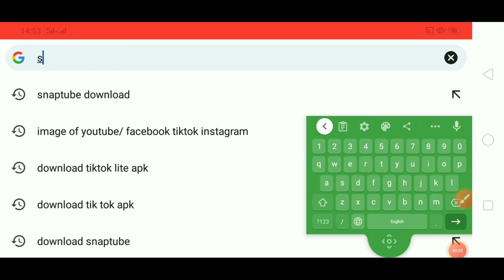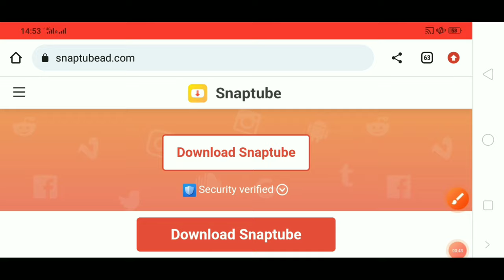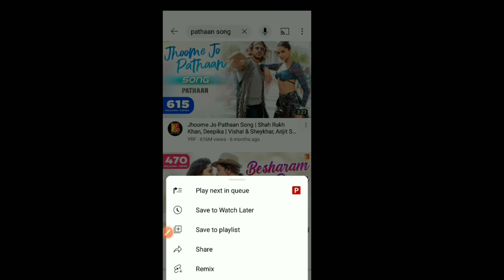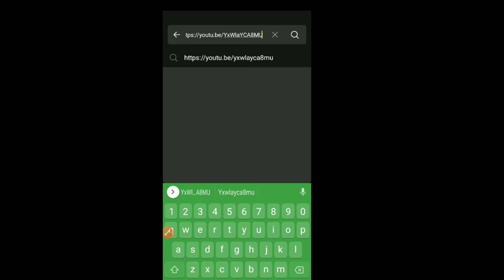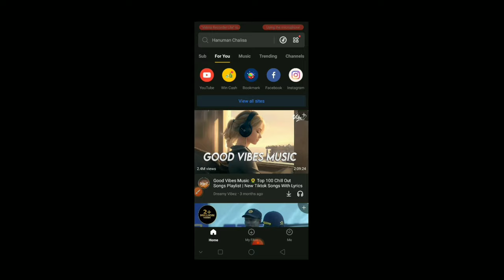How To Download Facebook Video , YouTube Video| YouTube se video kaise download Karen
How To Download Video From Youtube, Facebook, Twitter Instagram Pinterest Instagram Pinterest Twitter app
How to download Snapchat video
How to download LinkedIn video
how to download video from facebook reels
how to download video from youtube reels
how to download video from Instagram reels
You Won't Believe The Latest From How To Download Video From Facebook
2 Top Tricks For Effortless How To Download Video From Facebook
Alert! Are You Doing How To Download Video From Facebook Mistakes?
Why Is How To Download Video From Facebook So Popular Right Now?
15 Smart Tools To Simplify How To Download Video From Facebook
20 Reasons Why You Shouldn't Worry About How To Download Video From Facebook Again
Best 23 How To Download Video From Facebook Ways For 2023
The Definitive Guide To How To Download Video From Facebook
Best 17 How To Download Video From Facebook Tricks For 2023
We Need To Talk About How To Download
 Video From Facebook
The user is looking for ways to download Facebook, YouTube, Twitter, Pinterest, Instagram YouTube videos and wants to learn how to do it themselves. The tone should be informative and helpful. The audience for this topic is likely YouTube users who want to watch videos offline or keep a copy of their favorite videos. The topic is quite straightforward and the tone should be educational. The target audience is likely to be YouTube users who want to save videos for offline viewing or who want to keep a copy of their favorite videos

What Happened To How To Download Video From Youtube?
The Only How To Download Video From Youtube Video You Need To Watch
The Future Of How To Download Video From Youtube Is Here
It's Time To Open Up About How To Download Video From Youtube
Best 12 How To Download Video From Youtube Tricks For 2023
How To Download Video From Youtube: Step By Step Guide
Is This The End Of The Road For How To Download Video From Youtube?
Top 24 Ways Behind How To Download Video From Youtube
Sensational How To Download Video From Youtube Tricks For 2023